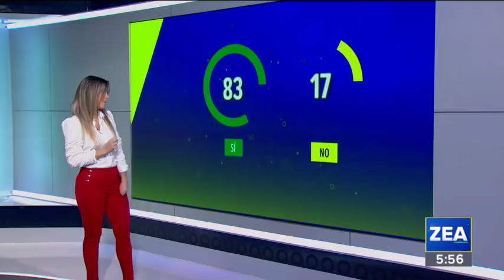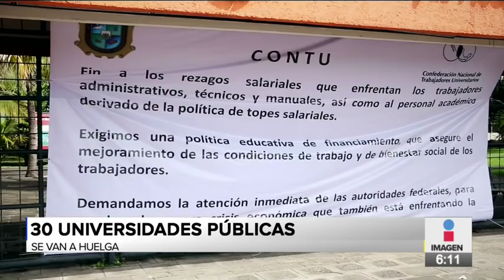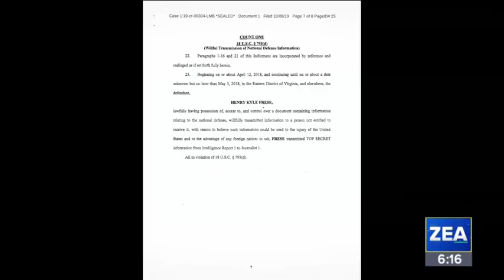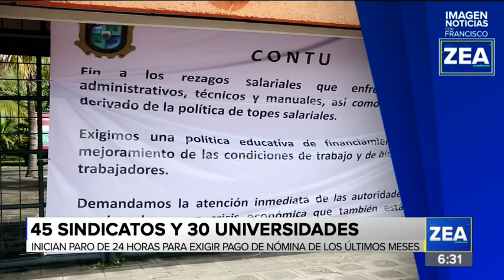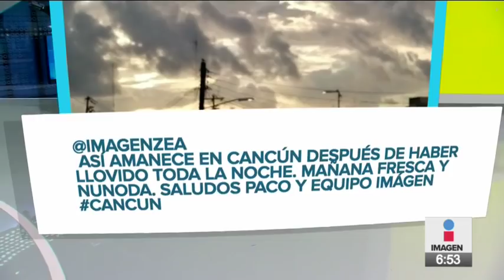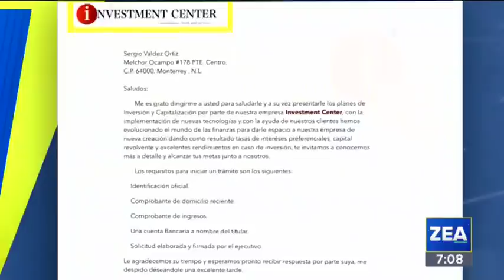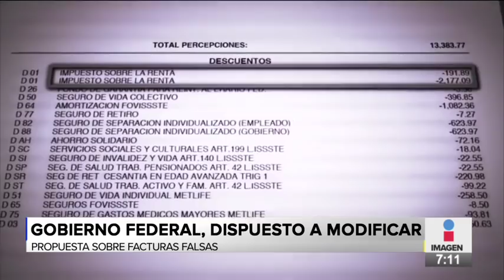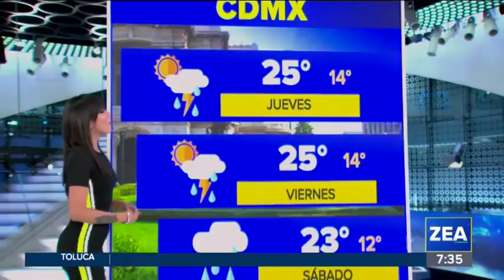Noticias con Francisco Zea | Programa Completo 10/octubre/2019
¿Qué están haciendo los policías para mejorar la seguridad de todos los mexicanos?